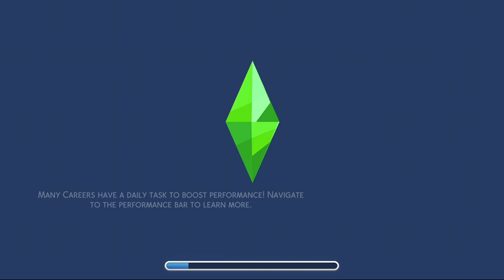B-DAY (C-G) Ep42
Sims4 Toddle & Parenthood Pack Lets Play (infant update)
If you want to make me Any Sims Family Homes and Pets Upload to Galley With the Hashtag